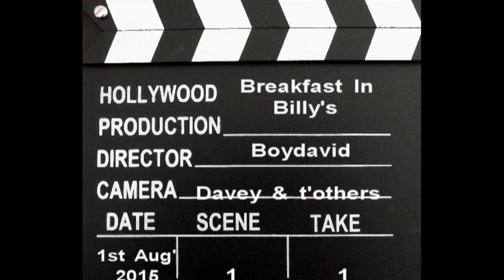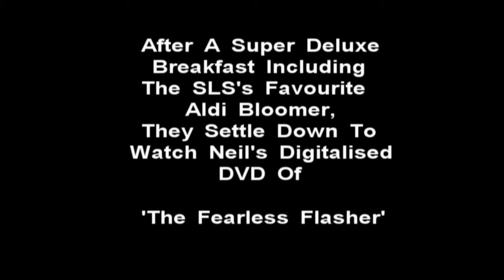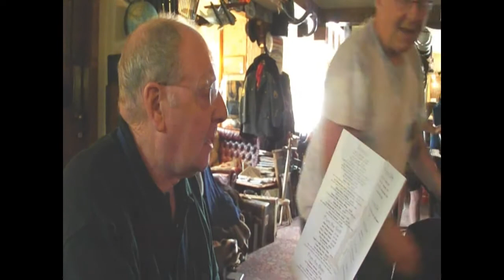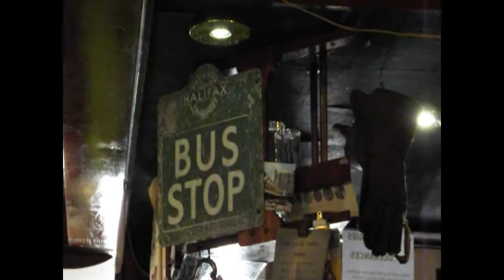The SLS Go To The Newton Show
A really wet and rainy day and much worse than the video shows. Lucky to get as much video as we did because of this and though a few complications with my software when editing, have uploaded it while the going is good.